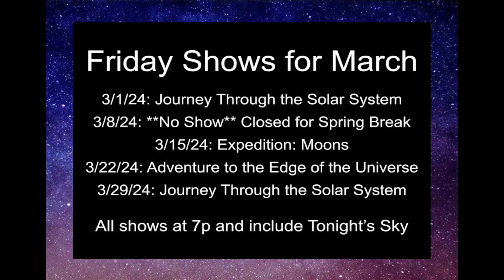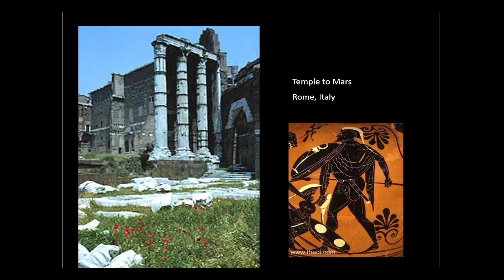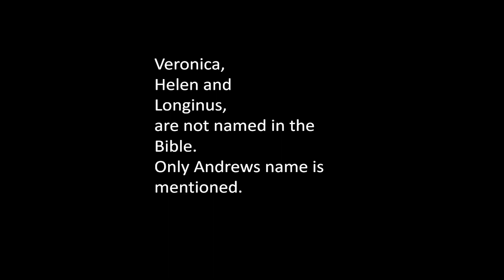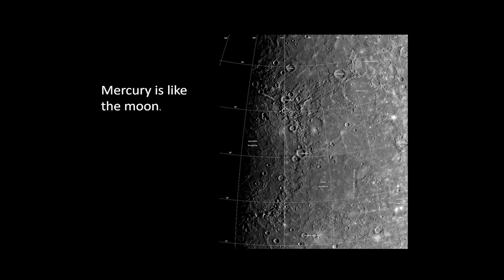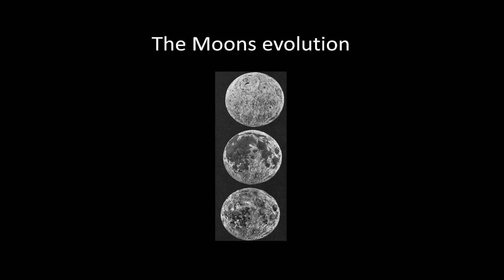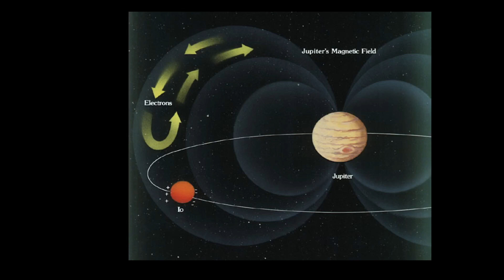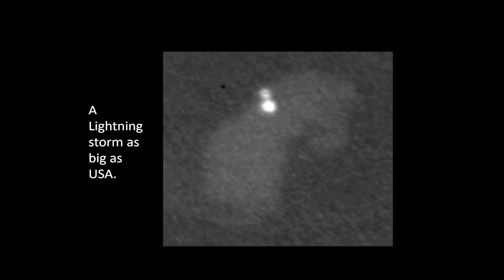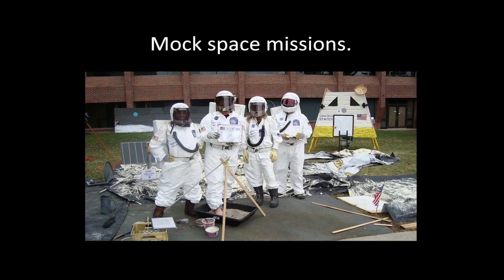Wonderstruck Wednesday: Presentation by the AAS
I wonder...what the Arrowhead Astronomical Society is up to? Enjoy a presentation from a memeber of our local amateur astronomy group - the Arrowhead Astronomical Society. If you are interested in joining, the monthly club meeting will take place right after the show.

For more information on shows or to book a private show visit our